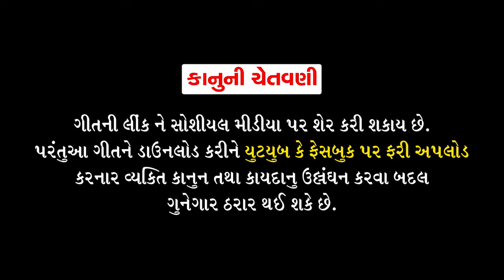ભલા ભાણેજદા || Ck Sonara new Song || Krishna Bhagwan new Song 2022 || CK Films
Singer - Dr. C.K Sonara, Dr. Hardik Gadhvi & Manisha Vasava
Artist- Dr. C.K Sonara & Tulsi Joshi
Producer- CK Films
Recording- Master Studio Anand
D.O.P & Edit - Akash Raval
Rhythm - Jayesh Parmar & Bhavin Soni
Flute & Shehnai - D.K Chauhan
Dance Group - Megna Dance Group
Oraganizer- Jayesh (Aarati vrund)
Special Thanks - Dr. Dilip, Dr. Dhaval, Dr. Vijay, Usha Joshi, Manhar, TATHYA & Sardar Vallabhbhai patel akhand bharat udhhan